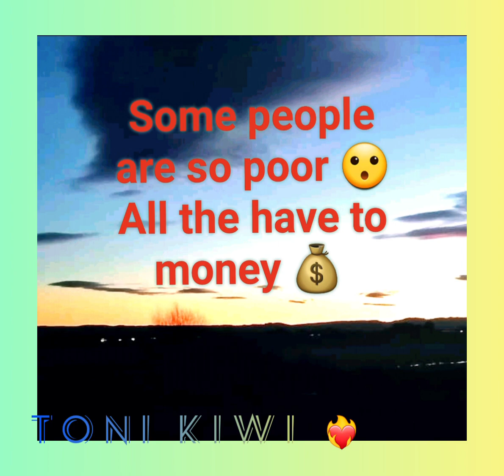In a world where you can be anything ✨️ 💛 Be kind ✨️